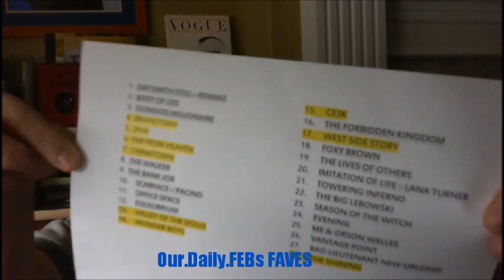Our.Daily.FEBs FAVES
1. DAY EARTH STILL -- REMAKE
2. BODY OF LIES
3. SLUMDOG MILLIONAIRE
4. BRAINSTORM
5. DIVA
6. FAR FROM HEAVEN
7. CHINATOWN
8. THE WALKER
9. THE BANK JOB
10. SCARFACE -- PACINO
11. OFFICE SPACE
12. EQUILIBRIUM
13. VALLEY OF THE DOLLS
14. WONDER BOYS
15. CE3K
16. THE FORBIDDEN KINGDOM
17. WEST SIDE STORY
18. FOXY BROWN
19. THE LIVES OF OTHERS
20. IMITATION OF LIFE - LANA TURNER
21. TOWERING INFERNO
22. THE BIG LEBOWSKI
23. SEASON OF THE WITCH
24. EVENING
25. ME & ORSON WELLES
26. VANTAGE POINT
27. BAD LIEUTENANT NEW ORLEANS
28. THE SHINING